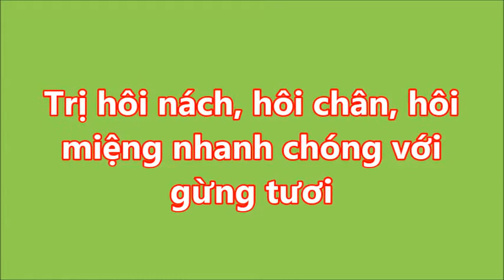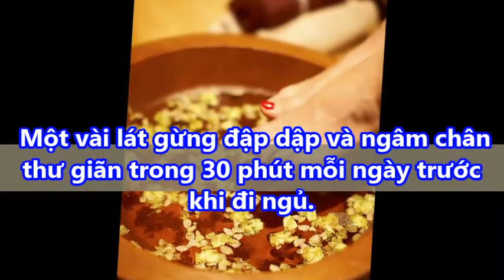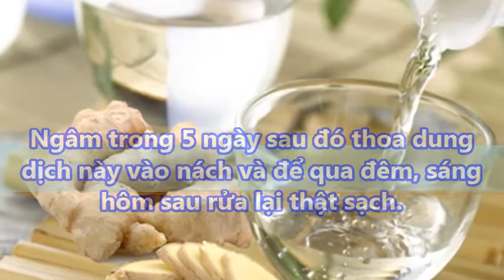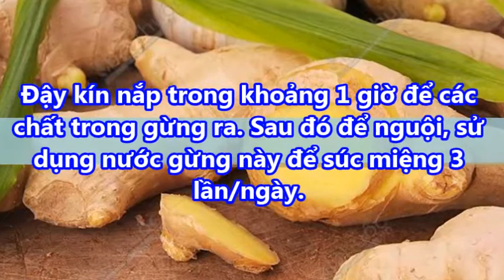Các cách trị hôi chân, hôi nách, hôi miệng đơn giản tại nhà bằng nguyên liệu hoàn toàn thiên nhiên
Các cách trị hôi chân hôi nách hôi miệng đơn giản tại nhà bằng nguyên liệu hoàn toàn thiên nhiên#suckhoevalamdep, suckhoe, lamdep, meovathay, tri benh,
Khử hôi miệng
Bằng chè: Sau khi ăn tỏi miệng thường bị hôi, để khử hết mùi tỏi, chỉ cần nhai một ít chè, mùi tỏi sẽ hết ngay. Nếu không, bạn có thể nhai táo tàu hoặc uống một cốc chè đặc.
Sữa bò: Uống một cốc sữa bò cũng có thể loại bỏ mùi tỏi trong miệng.
Súc miệng bằng nước muối: Dùng nước muối súc miệng hoặc ngậm nước muối trong miệng sẽ giúp diệt các loại khuẩn làm hôi miệng.
Khử hôi nách
Lấy 2-3 quả ớt khô (hoặc ớt tươi), 10ml cồn i-ốt nồng độ 2,5%. Cắt ớt thành từng khúc nhỏ, cho vào ngâm với cồn i-ốt, bịt kín, lắc đều. Dùng bong y tế thấm đẫm dung dịch đã ngâm bôi vào nách, mỗi ngày 3 lần cho tới khi khỏi.
Khử hôi chân
Bạn cho vào nước rửa chân 25g chè và một ít muối, ngâm chân vào đó đồng thời xoa 2 chân vào nhau liên tục trong vòng 5-10 phút, mùi hôi chân sẽ hết.
Mỗi tối khi rửa chân trước lúc ngủ, bạn cho vào chậu nước rửa chân 50g phèn chua, làm như vậy khử mùi hôi rất hiệu quả.

-  99% phụ nữ “điên cuồng” đi mua oxy già về trị mụn, dưỡng da, làm trắng răng sau khi phát hiện công dụng: